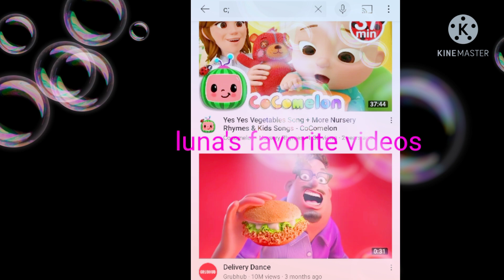gacha fart 💖🏳️‍🌈💖👑👦👑👑👦🖐️👧🏻🖐️💖🤭💖😭🤚🛑😯🙄🙄😯✋😏🤪😏👑👑👦 100% REAL TOTALLY NOT CLICKBAIT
don't scroll